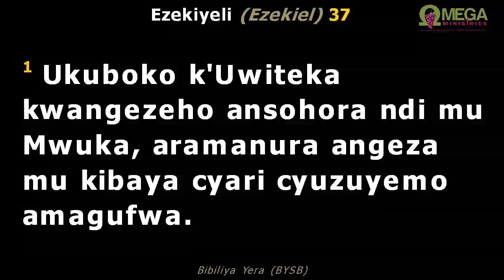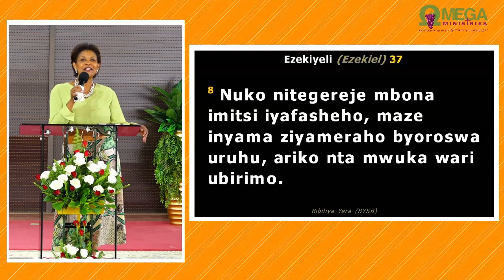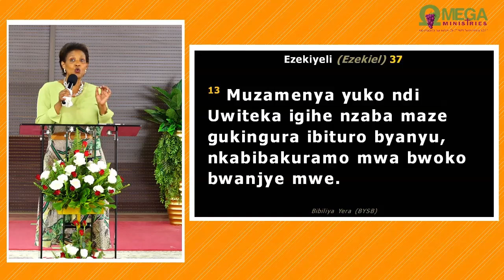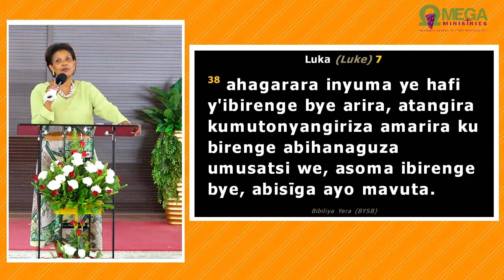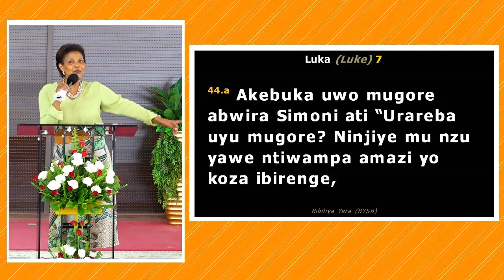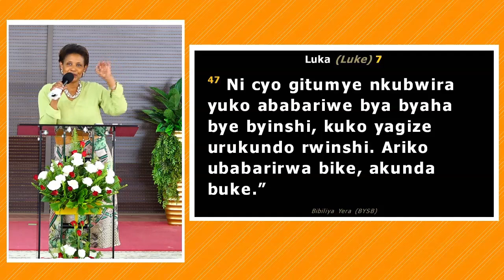PASIKA Imbaraga z’Urukundo. Par Pasteur Lililose K. TAYI